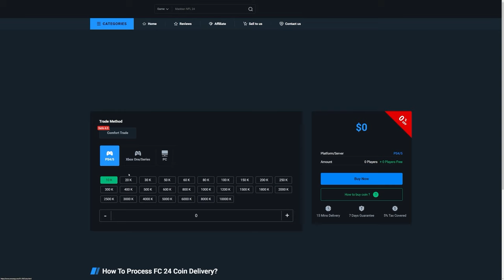I Opened EVERYTHING For GOLAZO!